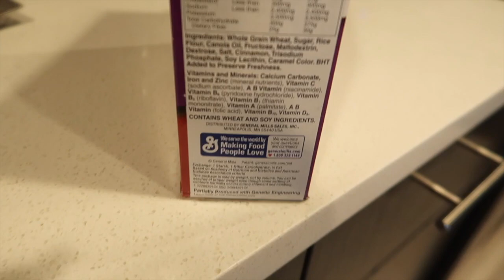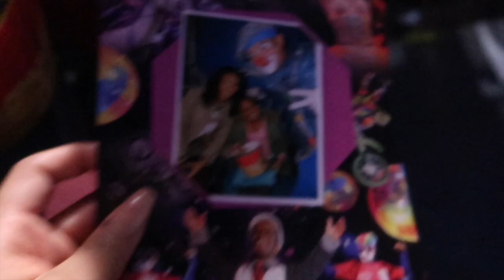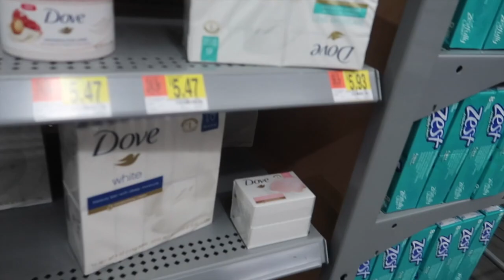SHE DISSED ME ON THE VLOG !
♡Tech Items!

541 10th St NW Suite 340